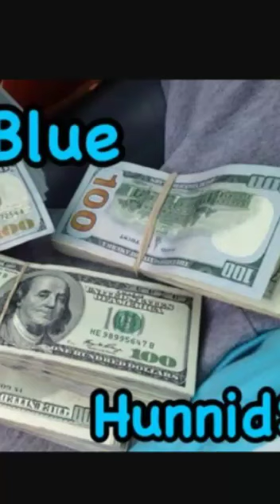Yzp & purge : bread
Blue hunnids mixtape